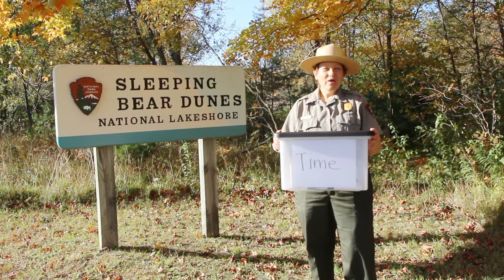Sleeping Bear Dunes 50th Anniversary Time Capsule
We are celebrating 50 years as a unit of the National Park Service! Sleeping Bear Dunes National Lakeshore was established on October 21st, 1970. We created a time capsule to commemorate this special time. Hope you enjoy this fun video showcasing what we have included in the time capsule and possibly where it will be kept for the next 25 years!